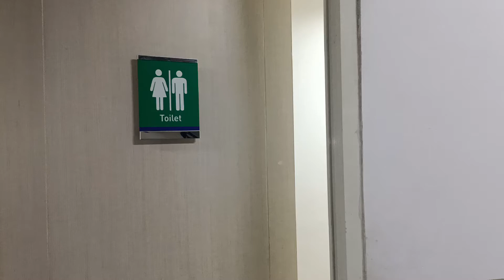Service wastafel mampet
Jika wastafel teman-teman di rumah airnya mampet atau lama turunnya bisa ikuti cara saya..

Mudah-mudahan video saya bisa bermanfaat..